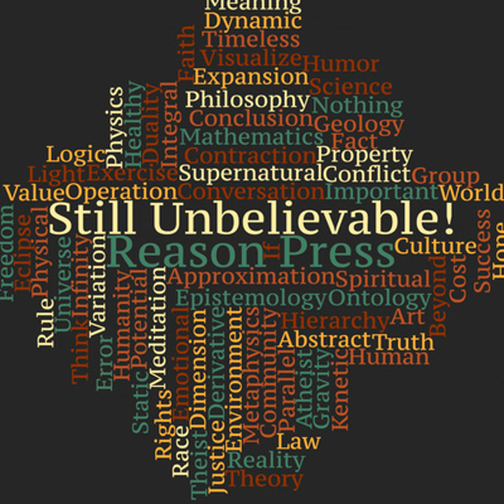Episode 61: Would we worship the Christian god? featuring the Graceful Atheist.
Would you worship god if you were convinced he existed?

David, The Graceful Atheist, joins Matthew and Andrew to answer whether a god could change the mind of an honest atheist.

In this episode we discuss various issues around the idea of worship and directly the answer the challenge of why we would (or would not) worship the Christian god.